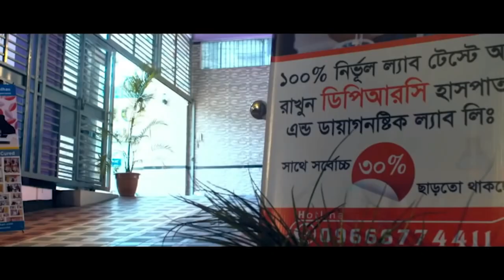কোমর, ঘাড় ও হাতে ব্যথার রোগী সুস্থ হয়ে বাড়ি ফিরে যাচ্ছে । PLID, PID, PCID, OA, RA, SPA, AS, AVN,